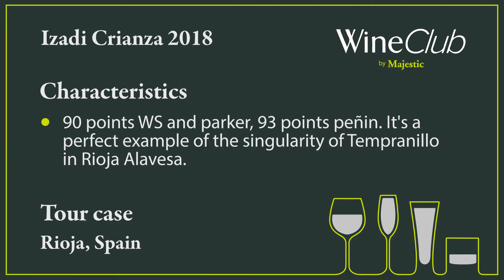Wine Club June 22 Izadi Rioja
Join our buyers, led by our Master of Wine, Beth, and learn the key facts as they taste the wines in your case and discuss why we selected them for the Spain & Portugal case